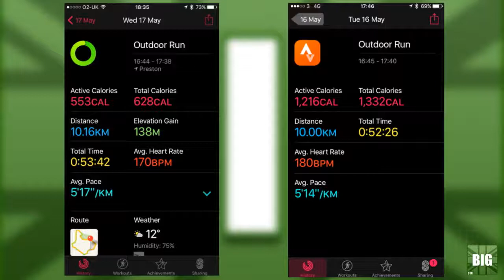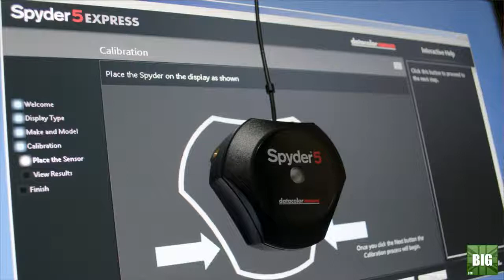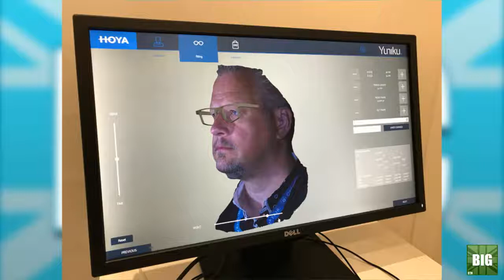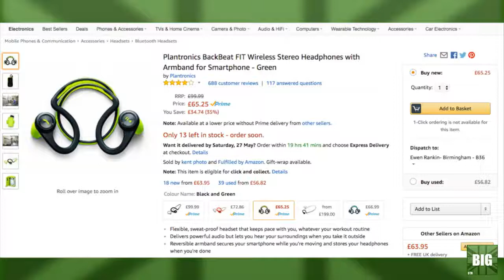Undeclared Wanking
Packed house tonight as we trawl through all the ins and outs of the Week in Tech.

The Tory's are going to tax your porn, Fitness trackers are ALL shite & Elon Musk wants an Electric Semi plus a lot more